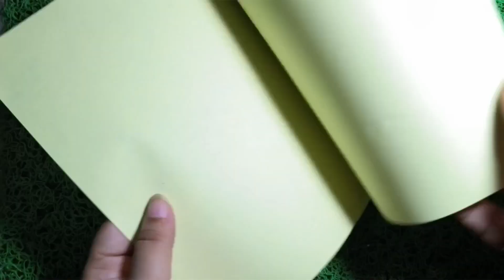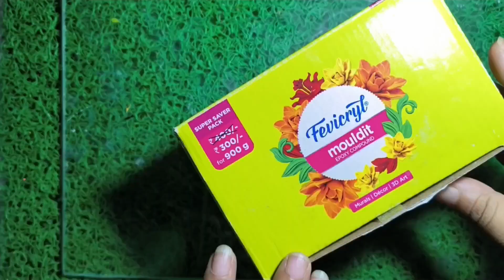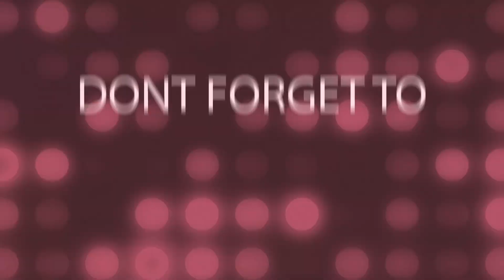How to make Ganesh Chaturthi Card/Ganesh Chaturthi/Happy Ganesh Chaturthi/DIY Card/গণেশ পূজা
How to make Ganesha Chaturthi Card making/Ganesh Chaturthi Card/Happy Ganesh Chaturthi Card

Hi friends,
Today I will show you how to make Ganesha Chaturthi Card making video. It is totally handmade Card. It is made of hand made paper &clay.

Things need:

Handmade Paper
Colouring Paper
Jute Fabric
Brown Paper
Wooden Button
Fevicol
Scissor
Clay
Acrylic Colour & Brush
Golden Dust
White Lace
Envelope